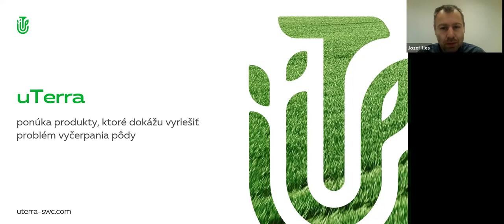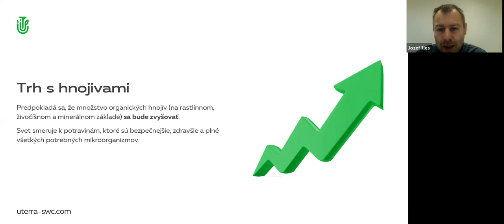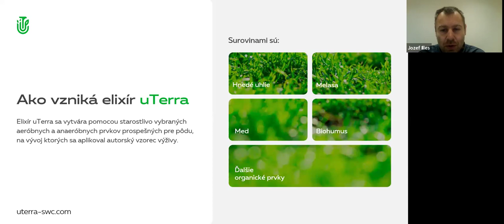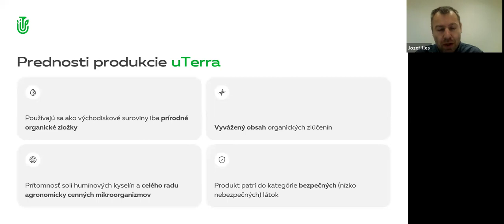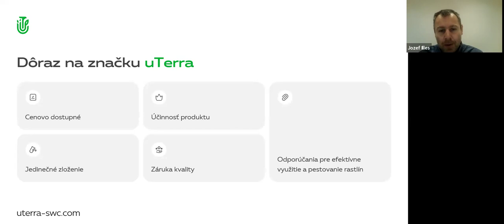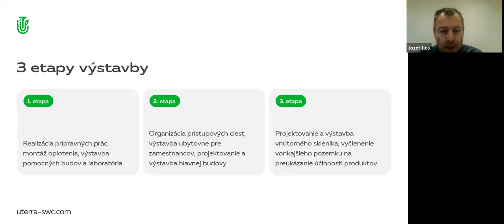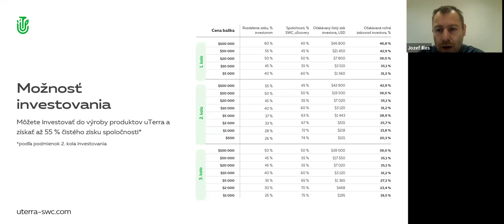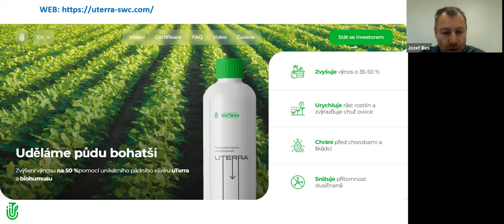15.02.2024, 8:00 PM Slovakia Jozef Illes, „uTerra”